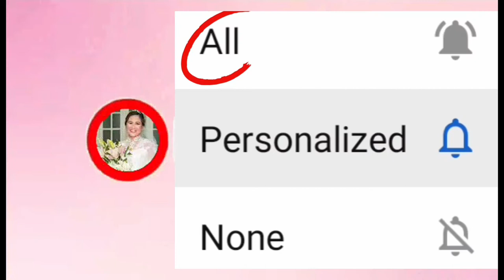IDEAL COLLAR for CHIHUAHUA and SMALL breed dogs